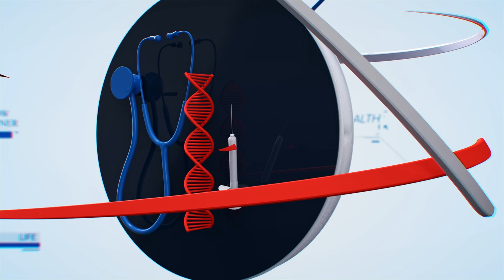S2 E9: (Part ii) Guarding our Mental Health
Most of my viewers thoroughly enjoyed part i. In this final part, we get to know what the #5 top threat to our mental health is.  Dr. Gloria Oyeniyi, an American board certified Psychologist and mental health advocate continues to do a phenomenal job in enlightening us about mental health  and what it means in the African diaspora community. There is no health without mental health.  Oh and you'll never guess what her favorite Nigerian dish is.  We nor dey carry last at all.

CWI celebrates and showcases the aspirations, humanity, successes, talents, grit and triumphs of the Nigerian folk whether at home or abroad - a merging of both worlds.  It is a weekly TV talk show that is engaging and revolutionary; infusing fun, finesse, entertainment and everything in between; a show that aims to elevate the brand NIGERIA and AFRICA.